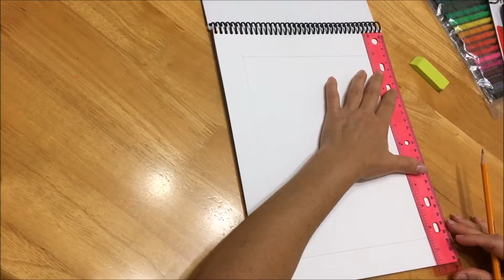My big eyes portrait